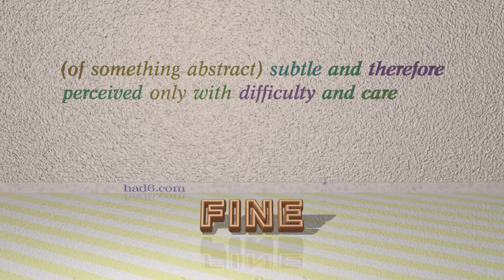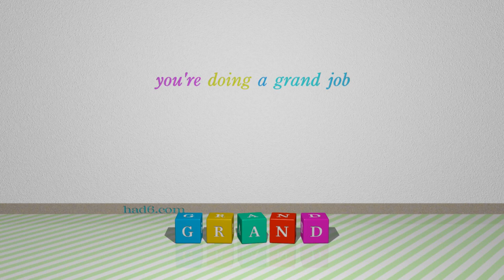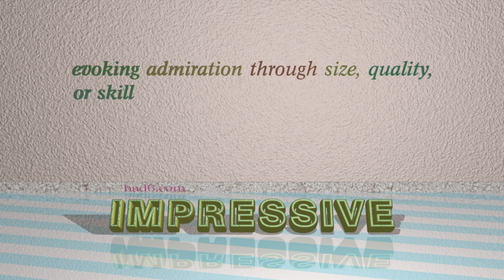fine - 9 adjectives synonym to fine (sentence examples)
This video examines fine as an adjective with the meaning of "(of something abstract) subtle and therefore perceived only with difficulty and care." 9 adjectives, which have meanings similar to that of fine in standard English are introduced through sentence examples. These synonyms help you to remember the meanings of this group of words for improving your vocabulary.